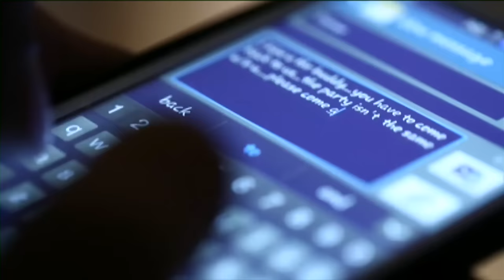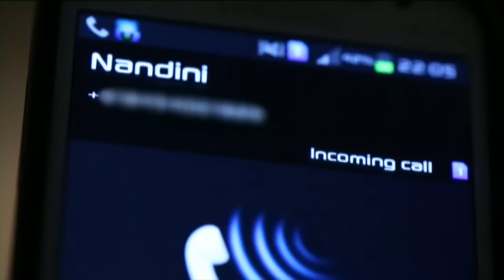Kaisi Yeh Yaariaan | Episode 174 | On the Bright Side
The FAB5 feels assured with the success of their campaign. Niyonika discovers Nandini and Manik are back together. Manik, clever from experience, decides to sheild Nandini from Niyonika now.